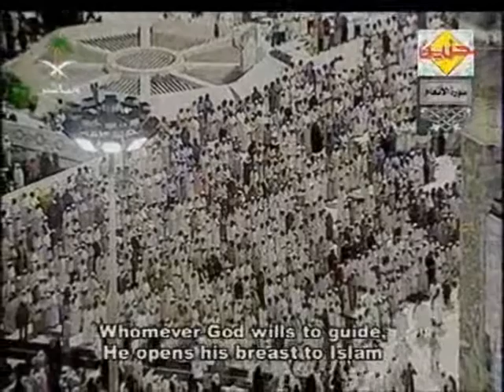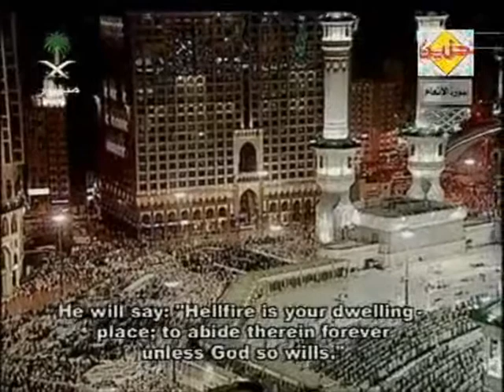تلاوات الشيخ السديس سورة الانعام الجزء 5/4